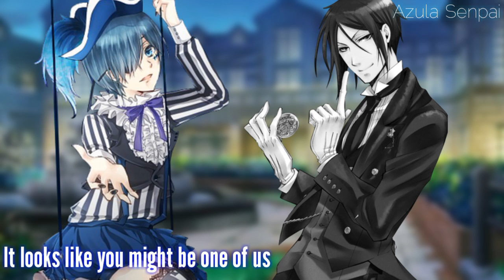Nightcore ➡ Heathens ✖ Centuries [Switching Vocals]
You can watch it In 1080HD! ^^
Open to read The description ⬇

❇Information⬇
Genre ➡ Pop
Anime ➡ Ciel Phantomhive & Sebastian [Black Butler]
Song ➡ Heathens ✔ Centuries [Nightcore Mix]
Artist ➡ Twenty One Pilots ✔ Fall Out Boy